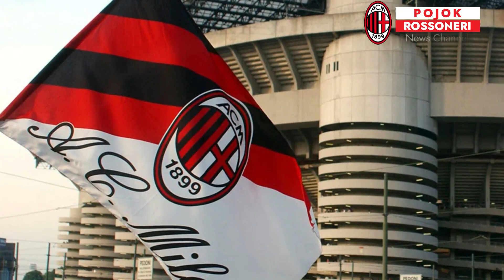AC Milan vs Dortmund: Nasib Pioli Ditentukan Stay or OUT!!!!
**Nasib Pioli Ditentukan dalam Pertandingan AC Milan vs Dortmund: Keputusan 30 Hari yang Menentukan**

Pertandingan krusial antara AC Milan dan Borussia Dortmund pada matchday kelima Grup F Liga Champions 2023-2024 menjadi panggung penentuan bagi nasib pelatih Stefano Pioli. Dalam sebuah keputusan yang mengguncang dunia sepak bola, AC Milan memberikan tenggat waktu 30 hari kepada Pioli untuk membuktikan kualitasnya setelah tim menempati posisi ketiga dalam klasemen grup.

Pioli, yang memimpin AC Milan sejak Oktober 2019, mendapati dirinya dalam tekanan setelah performa yang tidak konsisten dalam fase grup Liga Champions. Dengan hanya meraih lima poin dari empat pertandingan, Rossoneri terpaut beberapa langkah di belakang pemuncak klasemen dan tim peringkat kedua.

Kabar mengenai batasan waktu 30 hari untuk Pioli mencuat setelah rapat internal di klub. Meski dalam situasi sulit, manajemen AC Milan memutuskan memberikan kesempatan kepada pelatih asal Italia tersebut untuk memperbaiki performa tim. Kriteria penilaian utama adalah kemampuan AC Milan untuk lolos ke fase gugur Liga Champions.

"Keputusan ini diambil dengan berat hati, tapi kami percaya bahwa ini adalah langkah yang diperlukan untuk mencapai hasil yang diinginkan. Stefano Pioli memiliki 30 hari untuk menunjukkan perubahan positif dalam performa tim, dan klasemen Liga Champions menjadi tolok ukur utamanya," kata juru bicara AC Milan.

Pertandingan melawan Borussia Dortmund di San Siro menjadi batu ujian bagi Pioli. Timnya harus tampil habis-habisan untuk meraih hasil positif dan membuka jalan menuju fase gugur. Pioli sendiri menyadari tekanan ini dan menyampaikan, "Ini adalah pertandingan yang sangat penting, sebuah titik balik dalam grup. Kami tahu semua tentang lawan kami, yang merupakan tim yang kuat dan dapat menyebabkan masalah."

Sebagai strategi jangka pendek, AC Milan berharap hasil positif di pertandingan ini akan memberikan alasan bagi manajemen untuk mempertahankan Pioli sebagai pelatih. Kemenangan di atas Borussia Dortmund akan tidak hanya meningkatkan posisi mereka di klasemen grup, tetapi juga memberikan Pioli nafas baru dalam menjalankan tugasnya.

Bagi Pioli, tantangan ini bukan hanya soal melangkah ke fase gugur, tetapi juga membuktikan bahwa visinya untuk mengembalikan AC Milan ke puncak sepak bola Eropa masih relevan. Keputusan yang diambil dalam 30 hari mendatang akan membentuk arah masa depan klub dan karier pelatih yang saat ini tengah diuji.